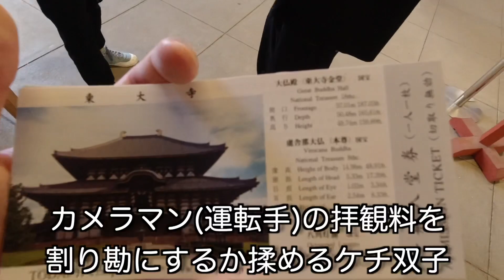【2021年秋最新奈良公園】鹿と紅葉と東大寺の大仏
奈良公園の鹿は、
店前に並んでいる鹿せんべいは食べません。

いったいだれですか、
馬鹿という漢字に鹿を当てたのは。

簡単に言うと、お笑い・文学・人類学・哲学・生物学・歴史学・経済学・就活・日常・ロケというあらゆる分野を、浅く広く中途半端に飛びまわる双子です。

動画は再生リストにまとめているのでチェックして頂けると嬉しいです。

●兄🐷

【経歴】
神戸大学経済学部卒業→大手IT企業退職→よし丸

【趣味】
机上の空論、ドッジボール、缶蹴り、野球、サッカー観戦、日本史、読書、FX(高値掴み)、バスケ(したいです)、ギター(弾けませんが)、哲学(知ったかぶりです)、インテリ発言(上から言います)、漫才、文句、人の話を聞かない、デヘヘ

●弟🐵

【経歴】
大阪市立大学法学部卒業→就活中退→よしもと養成所（NSC）中退→よしだ丸